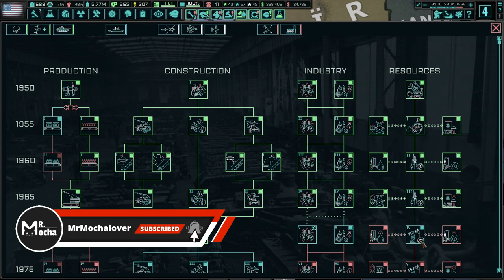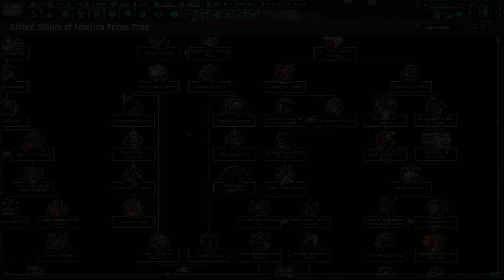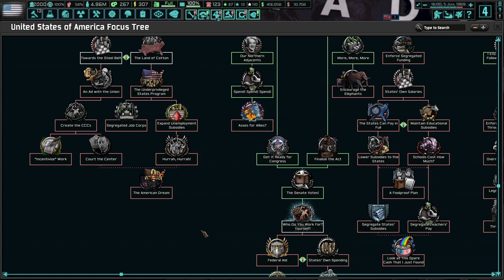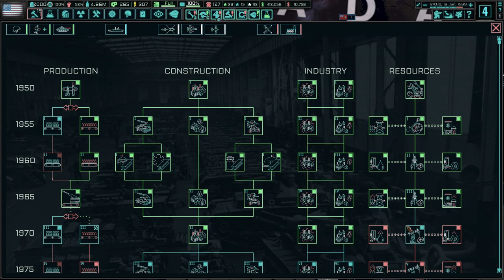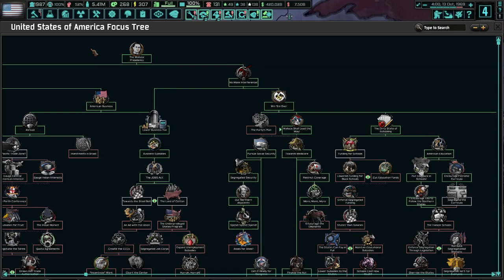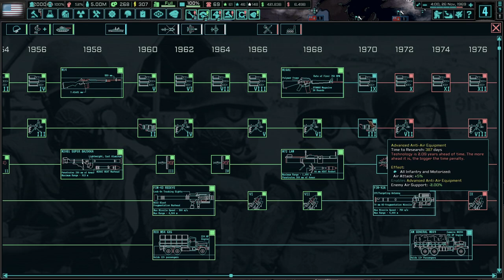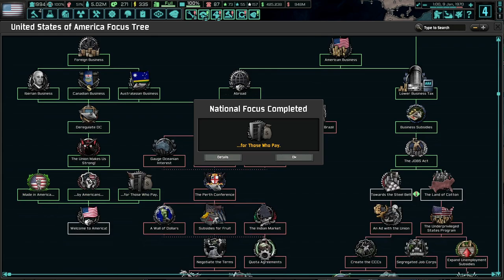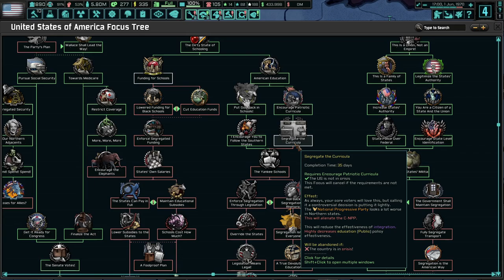Can We Pass Social Security and Medicare? TNO: Last Days Of Europe, USA (Wallace) #3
America has lost a lot in the last few decades. We've become the laughing stock of the world since we lost the Second World War. No more! With George C. Wallace, we will expand protections for the average American, and restore American Freedom!